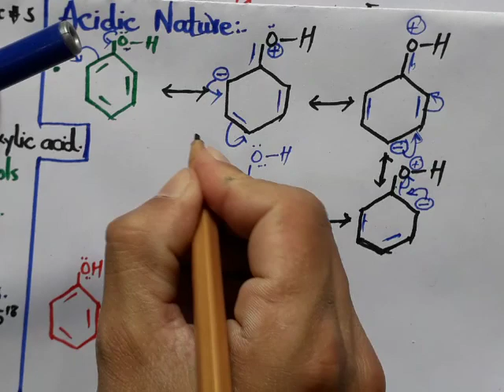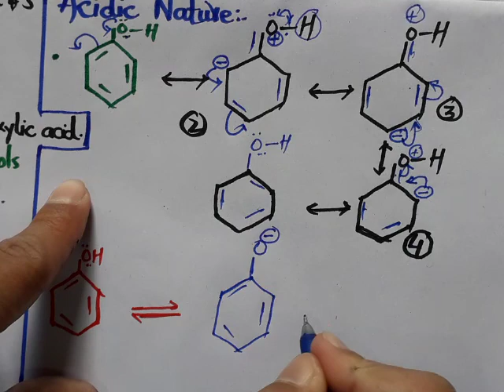acidic behaviour of phenol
Compounds like alcohols and phenol which contain an -OH group attached to a hydrocarbon are very weak acids. Alcohols are so weakly acidic that, for normal lab purposes, their acidity can be virtually ignored. However, phenol is sufficiently acidic for it to have recognizably acidic properties - even if it is still a very weak acid. A hydrogen ion can break away from the -OH group and transfer to a base.

Why is phenol acidic?

Compounds like alcohols and phenol which contain an #-OH group attached to a hydrocarbon are very weak acids. Alcohols are so weakly acidic that, for normal lab purposes, their acidity can be virtually ignored. However, phenol is sufficiently acidic for it to have recognizably acidic properties - even if it is still a very weak acid. A hydrogen ion can break away from the -OH group and transfer to a base. For example, in solution in water: